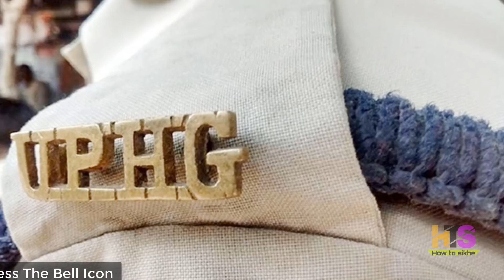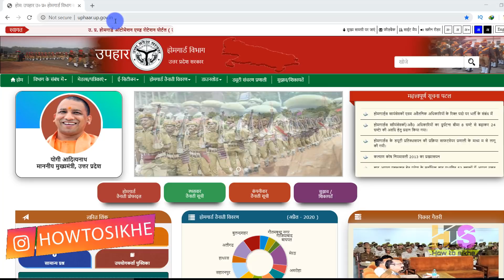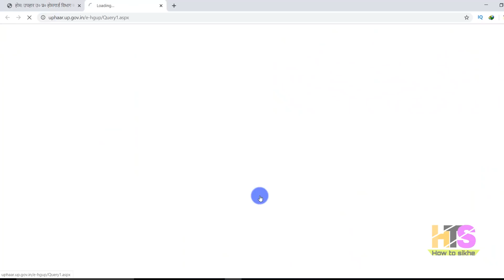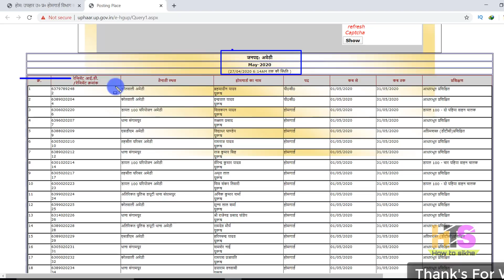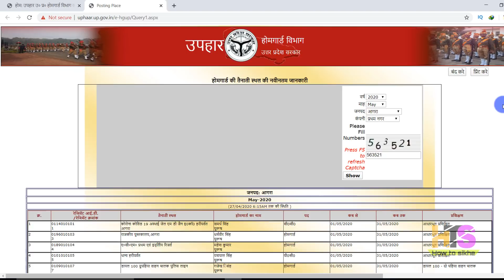UP होमगार्ड मई ड्यूटी लिस्ट जारी | होमगार्ड 27 अप्रैल 2020 की ताजा खबर | UPHG Home Guard Today News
UP होमगार्ड मई ड्यूटी लिस्ट जारी | होमगार्ड 27 अप्रैल 2020 की ताजा खबर | UPHG मुख्य समाचार | Home Guard Today News
*Queries solved*

*My Smartphone*

*My Tripod*